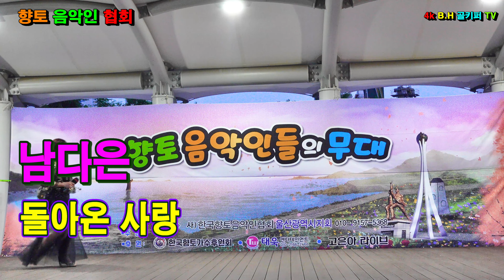남다은 -돌아온 사랑.2023.06.17.향토 음악인 들의 무대.촬영-꼬뿌니이,b.h 골키퍼 TV,Music,(Kpop&Trot)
남다은 -돌아온 사랑.2023.06.17.향토 음악인 들의 무대.촬영-꼬뿌니이,b.h 골키퍼 TV,Music,(Kpop&Trot)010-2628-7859